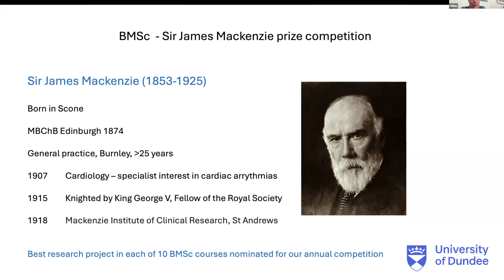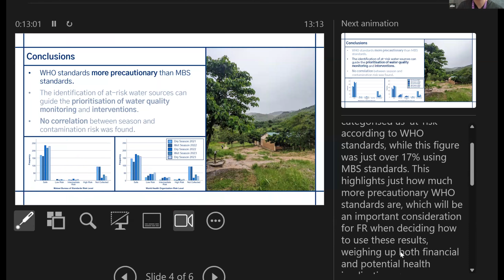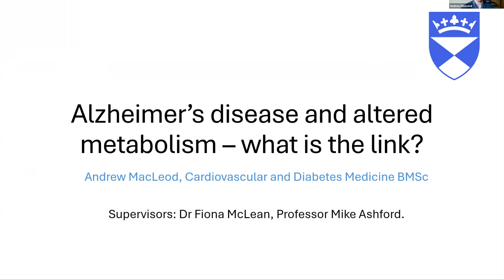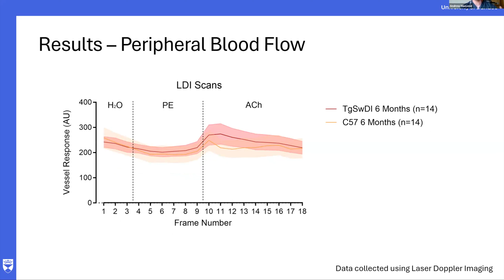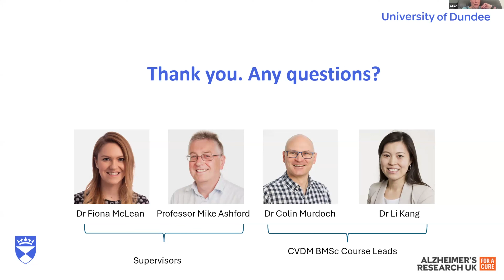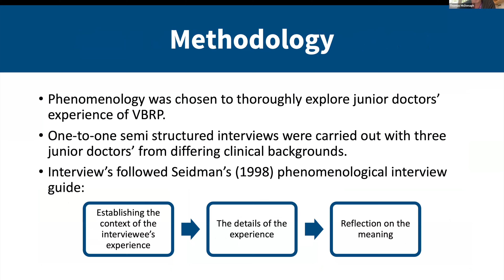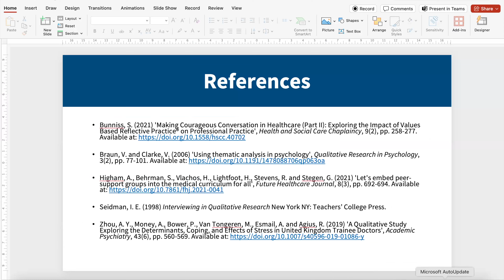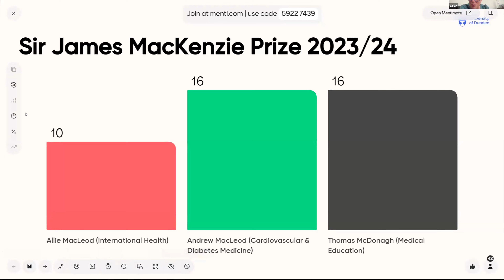Sir James MacKenzie Lecture 2024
The Sir James Mackenzie Lecture is one of the University of Dundee Medical School Endowed Lectures.   Students carrying out their BMSc are invited to submit their work, the best 3 are chosen to present here at Grand Rounds, and the winner chosen by vote at the end.